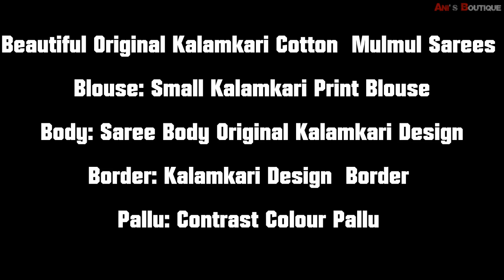Beautiful Original Kalamkari Mulmul Cotton Sarees Online Shopping With Affordable Price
Beautiful Original Kalamkari Cotton  Mulmul Sarees

Blouse: Small Kalamkari Print Blouse

Body: Saree Body Original Kalamkari Design

Border: Kalamkari Design  Border

Pallu: Contrast Colour Pallu

chungudi saree
kalamkari cotton sarees below 500
kuthampully cotton sarees online
aplic work saree
chinnalapatti cotton sarees
aura cotton silk saree
jaipuri print saree
sambalpuri kotki saree
kandangi saree price
borderless cotton sarees
bhagalpuri cotton sarees wholesale
temple border cotton silk sarees
saree dabu
lal par sada saree cotton
cotton saree with silver border
shopping zone cotton sarees
ikkat readymade blouse online
ikkat cotton sarees with blouse
nikhilam sarees
checked silk cotton sarees online
flipkart handloom tant saree
pollachi cotton sarees
tati cotton saree
chettinad cotton sarees low price
linen cotton saree price
pothys cotton sarees below 500
ajmera fashion cotton saree
lakhani cotton sarees
chungidi cotton sarees online
chettinad cotton sarees with kalamkari blouse price
sambalpuri handloom cotton saree
amazon cotton sarees 500 to 1 000
white and red bengali cotton saree
chungidi cotton sarees
sungudi sarees price
cotton sarees above 1000
sambalpuri bapta saree
handloom sambalpuri saree
amazon fancy cotton sarees
palam silks cotton sarees
manipuri kota cotton sarees
linen slub saree
pochampally cotton
temple border handloom sarees
kalanjali cotton sarees online shopping
kanchi cotton sarees with price
cotton silk paithani saree
grey cotton saree online
manipuri cotton sarees with price
kalyani silk cotton sarees
white cotton sarees flipkart
sequence handloom saree
vayil cotton sarees
organic khadi sarees
narayan peth cotton saree
kalamkari mulmul cotton sarees wholesale
adi mohini mohan kanjilal handloom saree
linen cotton silk sarees
cotton silk jamdani saree
boutique cotton sarees
linen sarees cotton
soft khadi sarees
kalyani cotton sarees
cotton half saree
chinnalapatti sarees wholesale
amazon sarees 500 to 1 000 cotton
pavechas sarees
super cotton saree
nice cotton sarees
doria cotton sarees
amazon linen cotton sarees below 500
south cotton saree price
grand cotton sarees
soft silk cotton sarees online
latest cotton silk sarees 2020
soft cotton silk sarees with price
handloom saree collection
cotton sari fabric
linen batik saree
pure dhakai jamdani saree
cotton pattu sarees with price
silk cotton pattu sarees
khadi sarees online
kalyani sarees online shopping
kanchi cotton sarees in kanchipuram
plain mul cotton sarees
white cotton saree online
cotton ruffle saree
checks saree cotton
vaayil cotton sarees
big border cotton sarees
maroon cotton silk saree
traditional silk cotton sarees
new model sarees cotton
ikkat print saree
hand printed cotton sarees
sico silk saree
modern cotton saree
puneri cotton sarees
ikkat readymade blouse
kuppadam cotton sarees
sundari silks cotton sarees
prashanti silks malleswaram
white cotton silk saree
bandhani cotton saree price
maheswari cotton sarees
pure jamdani saree
kalamkari linen saree
white handloom cotton saree
ikkat blouse
light blue cotton saree
solid cotton saree
flipkart sarees below 400 cotton
ikkat blouse piece
cotton chiffon saree
cotton fabric saree
cotton jacquard saree
khadi cotton sarees flipkart
vanasingaram cotton saree
black and white handloom saree
khesh cotton saree
chettinad handloom cotton sarees
maheshwari silk
indigo print saree
unnati cotton sarees
indigo blue cotton saree
handloom saree shop near me
indigo block print saree
kuppadam silk
taneira cotton sarees
meesho cotton sarees online shopping with price
meesho online shopping cotton saree
meesho mulmul cotton sarees
meesho sarees below 500 cotton
new model silk cotton sarees
indiamart cotton sarees
mulmul silk saree
khadi cotton sarees wholesale
yellow bengali saree
cotton sarees
handloom saree